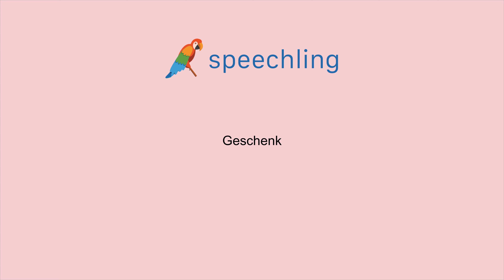독일어로 "선물" 말하는 법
남자 목소리 :
Geschenk

여성 목소리 :
Geschenk

남성 음성 번역 :
선물

여성 음성 번역 :
선물